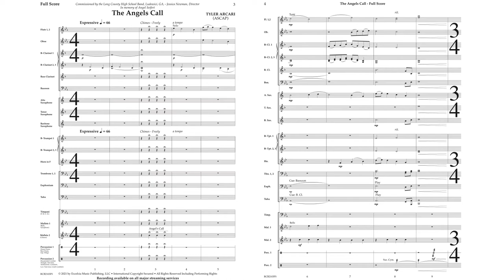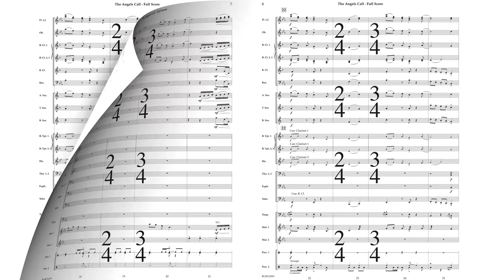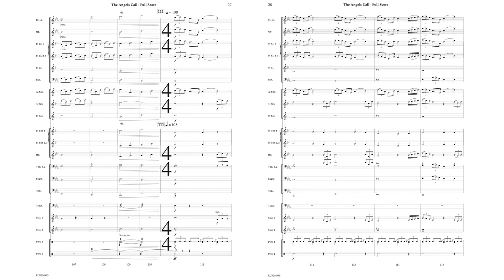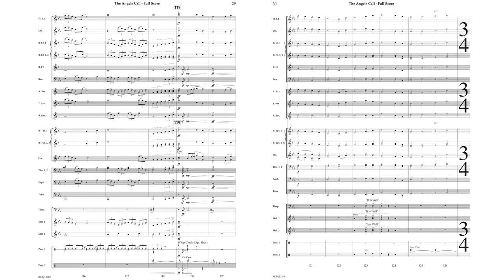The Angels Call - Tyler Arcari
Written to commemorate the life of a young woman tragically taken too soon, The Angels Call is inspired by the 3-note Ship bell figure played at football games. Using original music as well as the well-known hymn It is Well With My Soul and folk song Loch Lomond, this one will tug at the heartstrings.